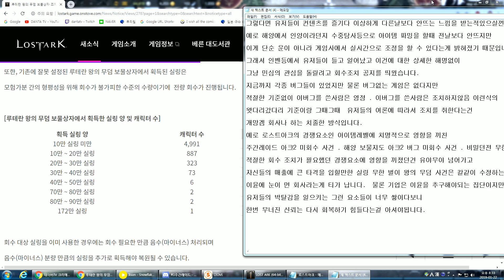[로스트아크] 최악의 왕의무덤 실링 파밍 사건 대처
I've been writing too many songs alternately during the live stream
I only listed the song title (coz limited YouTube text).

Oshova - Summer's Tides
Ikson - Snowflake
Sappheiros - Lights
Cjbeards - Seashore
HOLAR - Promenade
Ikson - Home
Cjbeards - Timeless
x50 - Aurora
IvPem - Feelings
Ikson - Remember
Cjbeards - Puzzle
NOWE - Outshine
Jean Anns Santiago - Sad
Ikson - Galaxy
Cjbeards - Raindrops
HOLAR - Sunrise Run
Ikson - Youth
Cjbeards - Be Positive
Simon More - Dreamland
Dj Quads - Exiding
MBB - Fresh
NOWE - Dream On
Simon More - Ocean
Dizaro - Night Stroll
LAKEY INSPIRED - I Found Me
Markvard - Good Vibes
Skylike - Dreams
KSMK - Forget All
Ikson - Explore
Dizaro - Music Box
Ikson - Coastline
Simon More - Sunset Palm Trees
Ikson - Buddy
Roman Muller - Underdeep
Ikson - Leaving
Markvard - Sky
MBB - Feel Good
Skandr - Towards
Dizaro - One More Night
Ikson - Outside
Peyruis - Neutral Bay
Ehrling - Typhoon
Axmellow & Oshova - Summer Nights
Backclash feat. Saachi - I Don't Wanna Fall In Love
NOWE - Shine 'Til We Die
Broken Dreams - AcerDroid
Joysic - Roses
Jarico - Hawaii
Ikson - Let Go
Peyruis - Fly Away
Dj Quads - So Proud
Ikson - Thinkin
Jarico - Paradise
Joysic - Waves
Dizaro - IntoTheJungle
Joakim Karud - Smile (feat. Kasey Andre)
Roman Muller - Easy Life
NOWE - Summerish
Ikson - Spring
Dizaro - U Know
Jarico - Landscape
Peyruis - Palm Beach
Markvard - You And Me
Skandr - Falling Stars
Ikson - Harmony
Peyruis - Balmoral
Ikson - Sunny
Jarico - Summer Time
Joakim Karud - Zoned Out
Ikson - Perfect
NOWE - Heartbeat
Simon More - Somewhere In Nature
MBB - Palm Trees
Ikson - Anywhere
Skylike - Blackout
Markvard - True
Dizaro - Crazy
Ikson - Moments
x50 - Boop
Ikson - Ocean
Peyruis - Swing
MBB - Arrival
Ikson - Bliss
Oshova - Exotic Wind
Joakim Karud - No Worries (feat. Dyalla)
Skylike - Collide
NOWE - Legendary
Dizaro - Safari
XIBE - In Your Mind
Peyruis - Tarlo
Ikson - Sunkissed
Markvard - Be With Me
Peyruis - Vogue
Ikson - Calling
NOWE - Feeling Saxy
SKANDR - Blue Lemonade
Nekzlo - Stories
Skylike - You VIP
x50 - Home
Kazura - Busca El Amo
Arensky - Shallows
Dj Quads - Summer Time
SKANDR - Night Stories
Chael - Dawning
x50 - Penguin
Oshova - Outside Of The City

TheFatRat - Unity
TheFatRat - Telescope